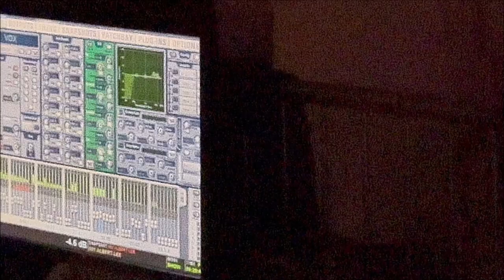Clear Lake IA Feb2024 The Music